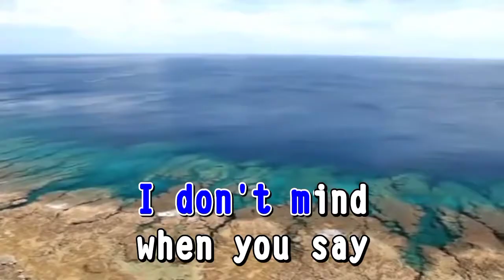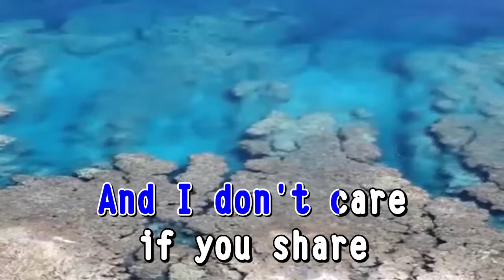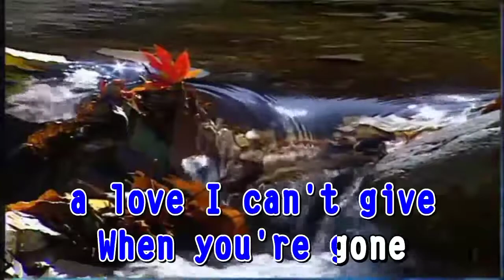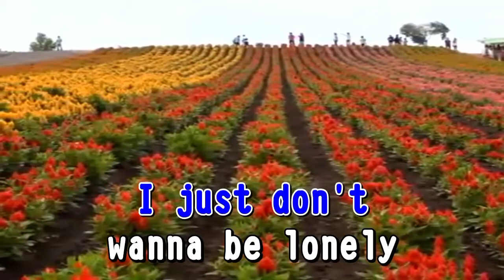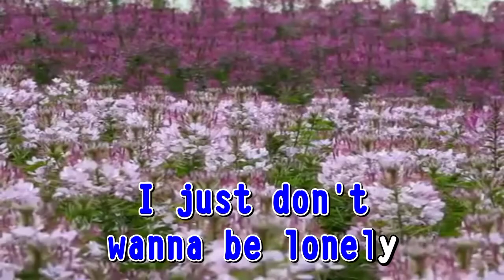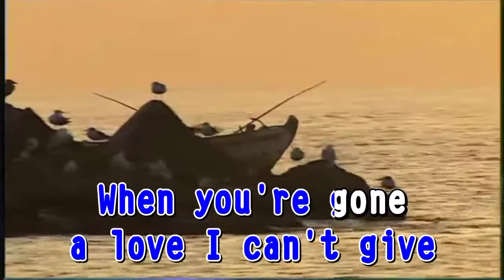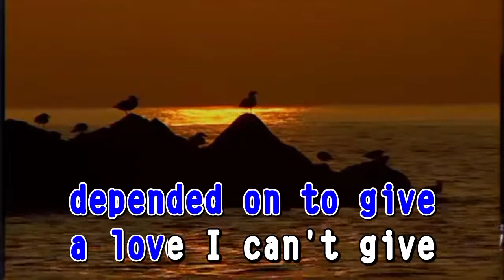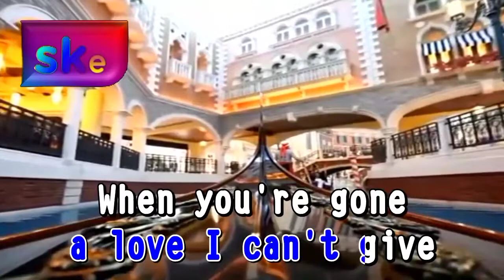Just Dont Wanna Be Lonely - Ronnie Dyson (60fps)